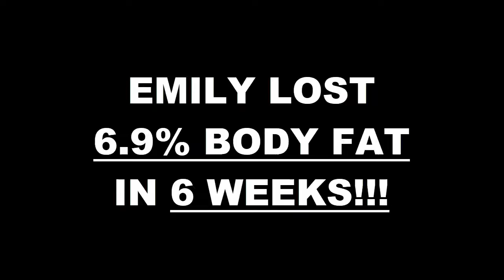Sarasota Fitness 6 Week Challenge Results - Emily Sauerbier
We will now check the result of Emily's 6 week weight loss challenge!